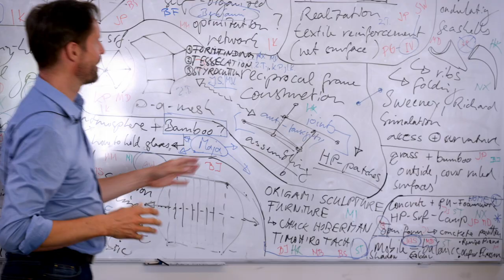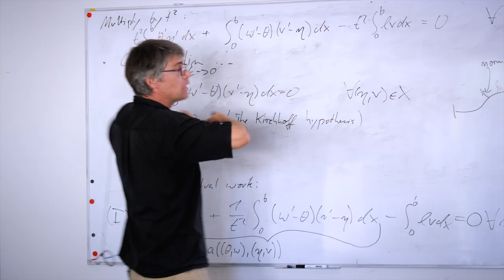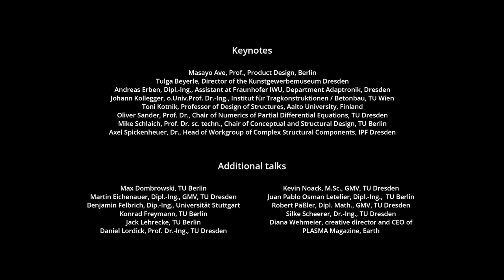Summer school LGLS at the TU Dresden – short version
Short documentation of the international summer school "Line Geometry for Lightweight Structures“ (LGLS), headed by Prof. Dr.-Ing. Daniel Lordick, Technische Universität Dresden.

Within three weeks, 23 PhD students from 10 countries worked on the interaction of mathematical form, structures, and design. Coming from different fields such as architecture, mathematics, civil engineering, textile design, and fine art, they collaborated on the creation of scale models, prototypes, simulations and hands-on exhibits. The results were presented as part of an art & science exhibition at the Center of Regenerative Therapies Dresden (CRTD).

The summer school is one outcome of the research project “Thin-walled Concrete Structures with Line Geometry” funded by the German Research Foundation (DFG) as part of the priority program “Concrete Light” (SPP 1542). Additional funds were provided by the Saxon Ministry of Science and Art (SMWK) within the action area internationalization of the Technische Universität Dresden in the Framework of the Excellence Initiative of the German Federal and State Government.

Filming, production and editing: Carsten Ress
Preview image: Matthias Rietschel